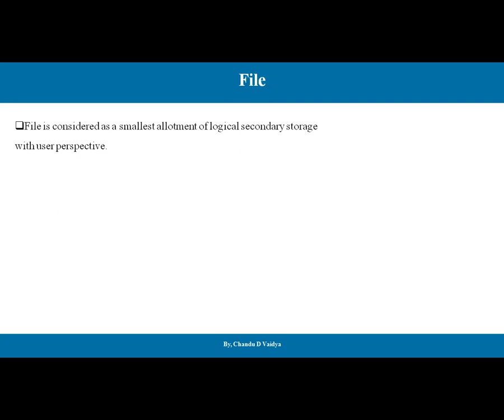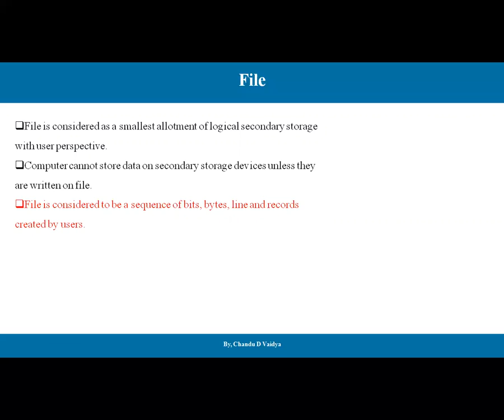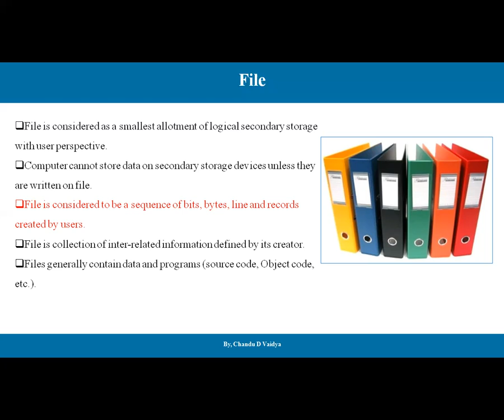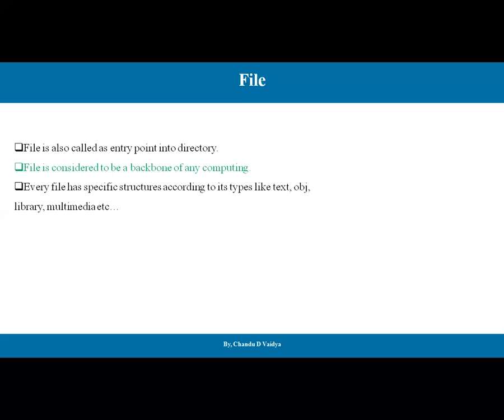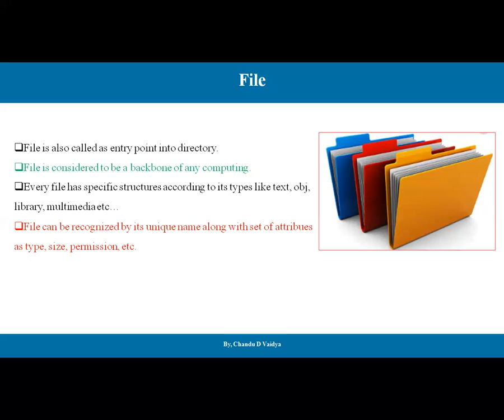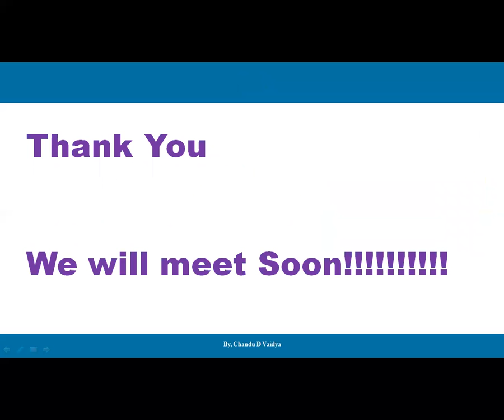What is File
What is File | Detailed Perspective